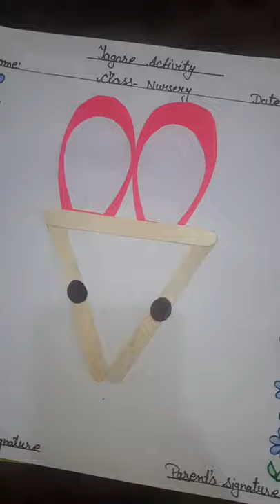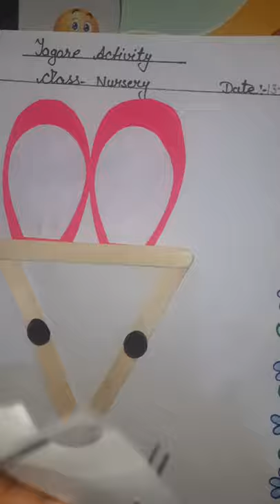Class - Nursery..Craft - Activitie video For RABBIT...DATE 13/11/2021